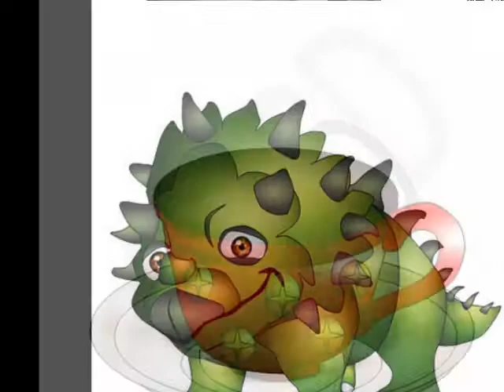ABC DIGITAL ARTWORK. Artworks Of Abc Tutorial Program Volume No 1.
Video ini memaparkan 300 hasil lukisan digital yang diwarnakan oleh Jaja Ahmad. Semua lukisan ini ada terdapat didalam buku ABC DIGITAL ARTWORK Volume 1.

ABC DIGITAL ARTWORK adalah satu program melatih kanak-kanak sehinggalah kepada orang dewasa untuk melukis secara digital dengan cara yang amat mudah dan murah.

Program ini direka ,dikarang dan dilukis oleh AHMAD BAHAROM CREATIONS yang berpengalaman dalam bidang lukisan dan rekaan selama lebih dari 40 Tahun.

Saksikan video seterusnya yang bakal dipaparkan .